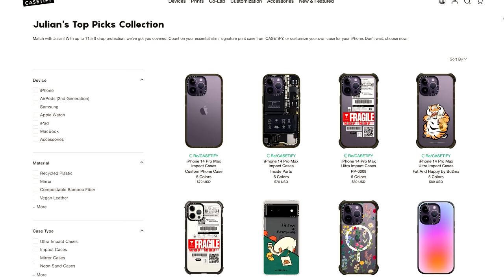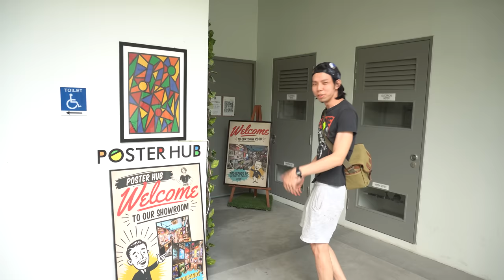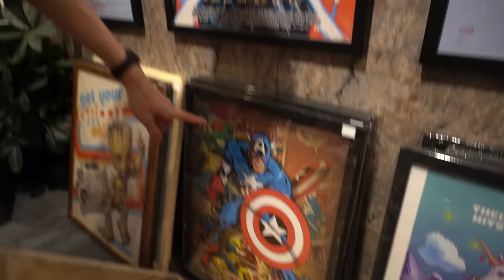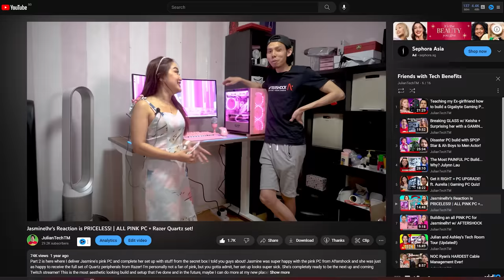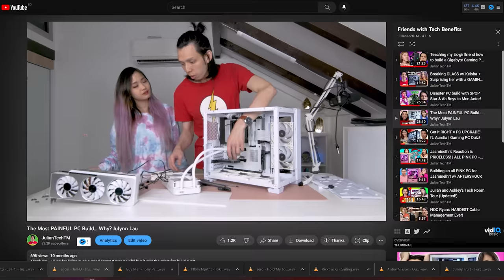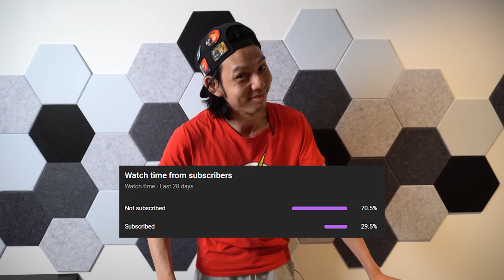JulianTech First Office Tour AND I'm HIRING!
Special thanks to Casetify! Customise your case now!

Hiring: Video editor/production assistant/producer
Above 18 years old
Positive attitude